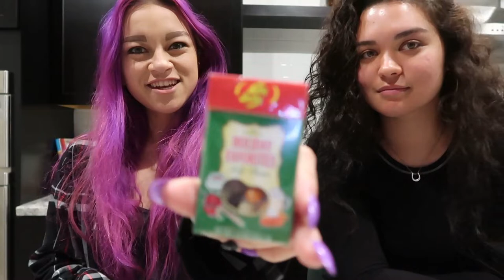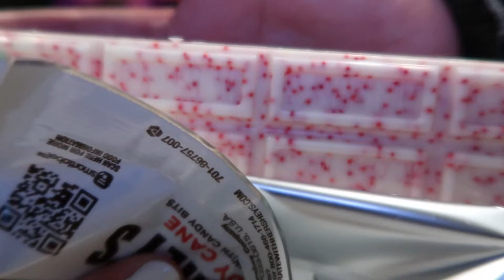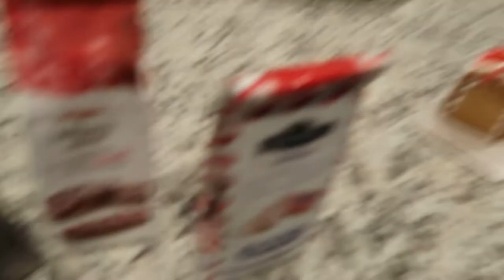trying peppermint flavored snacks + making a gingerbread house for the first time!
Hello, my Lil Devils! I hope you enjoy this Holiday video! But also, hope you're having a wonderful December. Thanks for all the love & support!

talk to us:
karmasucks24